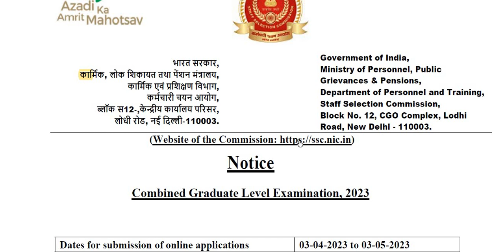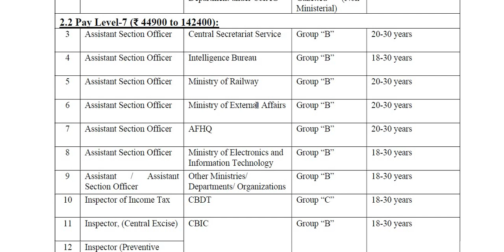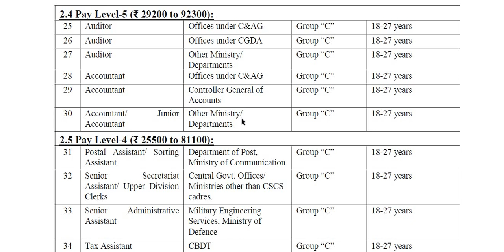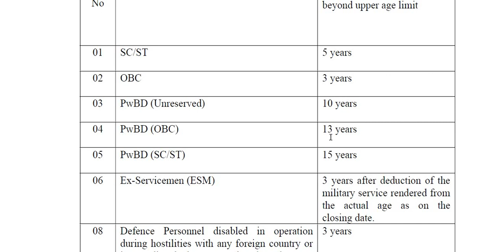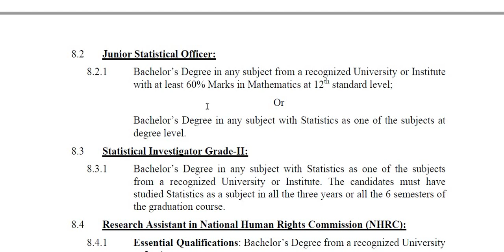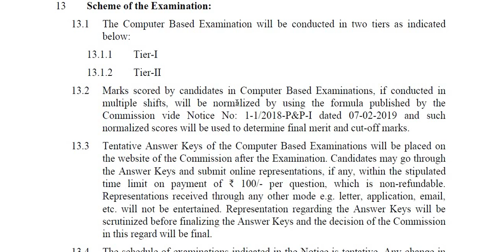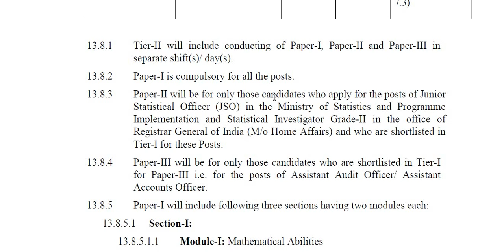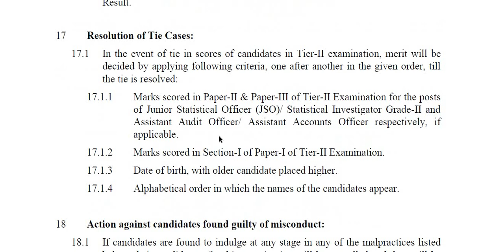SSC ಯಿಂದ 7,500 ಕ್ಕೂ ಹೆಚ್ಚು ಹುದ್ದೆಗಳ ಬೃಹತ್ ನೇಮಕಾತಿ || Classic Job Junction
Classic Education
Dharwad